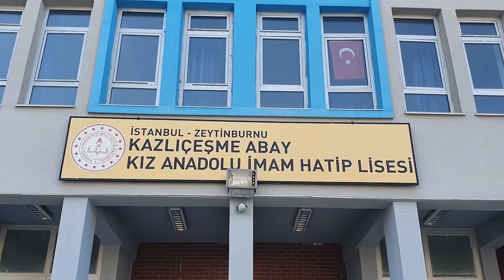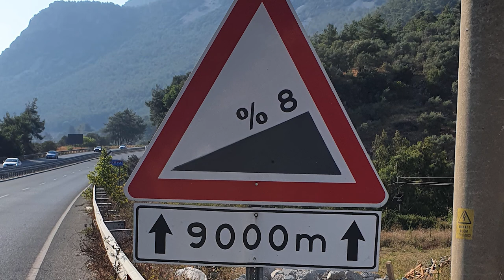Велопробег к 30-летию дружбы между Казахстаном и Турцией "Dostyq-Dostluk" 3 серия